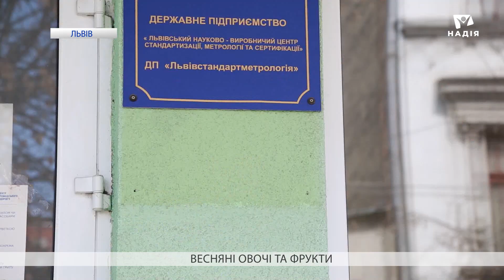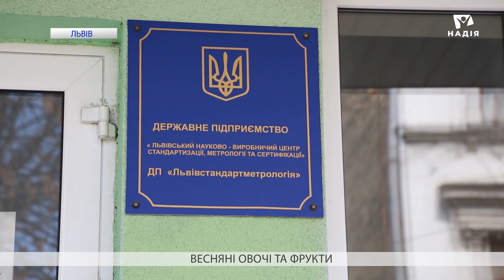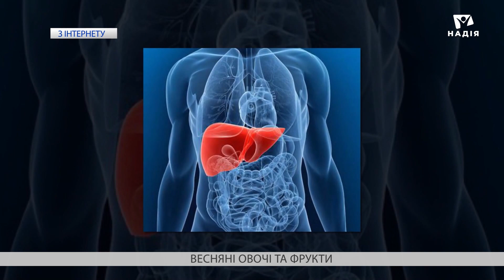Нітрати у свіжих овочах та фруктах: як себе уберегти? | Вісті Надії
Весняні овочі та фрукти — вони приваблюють свіжим запахом і апетитним виглядом, тому так і кортить їх купити побільше. Натомість експерти попереджають, чим гарніше виглядають ранні плоди, тим вони небезпечніші. Замість очікуваних вітамінів ризикуємо отримати ударну дозу нітратів, які входять до складу азотистих добрив, що використовують для підвищення врожайності сільськогосподарських культур. Перегодовані овочі та фрукти можуть становити серйозну небезпеку для здоров'я: від токсичного отруєння до онкологічних недуг. Річ у тому, що нітрати мають властивість накопичуватися з організмі, тож споживати їх у великих дозах вкрай ризиковано. Як правильно вибрати ранні плоди землі, аби убезпечити себе? Чи варто споживати їх взагалі, та яким чином можна перевірити наявність шкідливих речовин  у продуктах — з'ясовували наші журналісти.